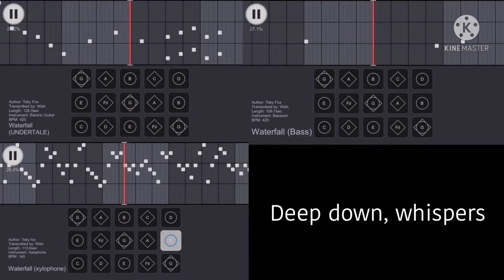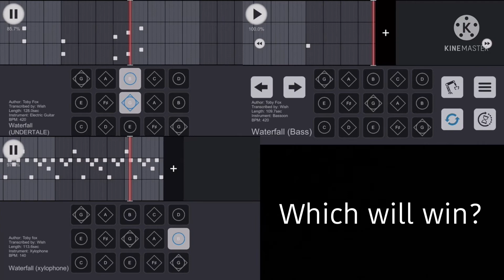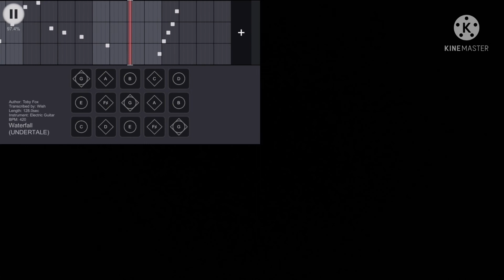Waterfall: UNDERTALE - Sky Studio cover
Henlo there
This was a slightly harder cover than normal, because I ended up not memorizing the full song at all and just did it in Sky Studio, which is an app where the notes are resigned to the tempo. The bass was particularly hard, since I had to get it all synced up with the melody, which was a lot of checking and re-checking in my editing software where one of the notes would be JUST out of line throwing the whole thing off, it was very tedious and repetitive, so laziness tended to keep me from doing it

I AM PROUD OF ME

ROLL THE RELEVANT LINKS